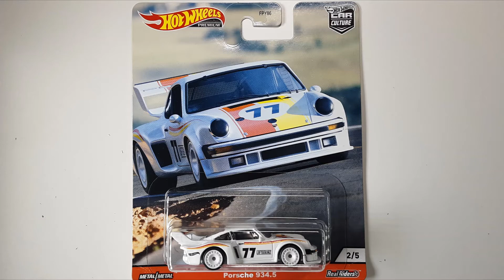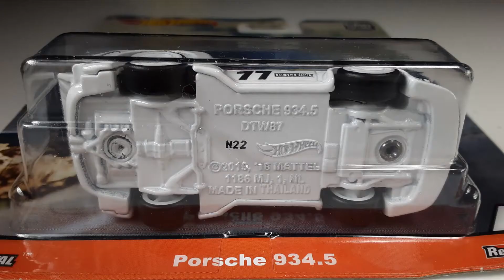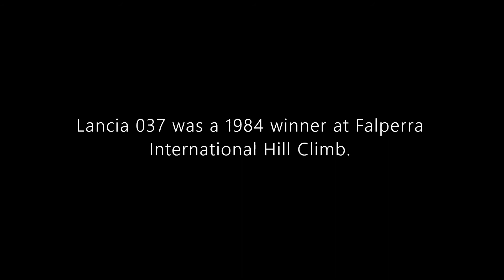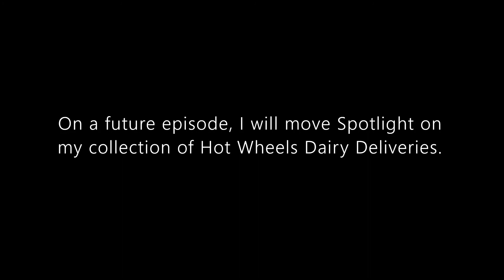Spotlight: Hot Wheels Car Culture Thrill Climbers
Hello and welcome to Syracuse Internationals'' YouTube channel. This is another episode of Spotlight featuring the Hot Wheels Car Culture Thrill Climbers. This episode is a follow-up on an earlier episode featuring the Pikes Peak Tacoma and Pikes Peak Celica.
Hill Climbing is a motorsports that I enjoy reading about or watching when I can. It is very interesting idea of racing up the hill as fast and as safely as a driver can. One particular favorite and perhaps a future vacation destination is Pikes Peak International Hill Climb's in Colorado.